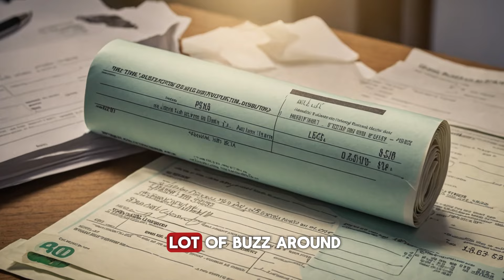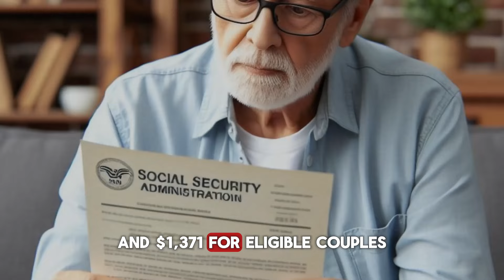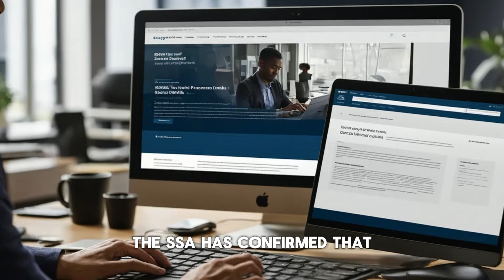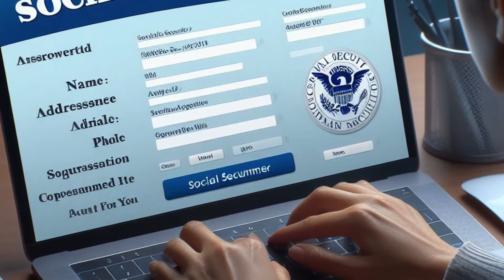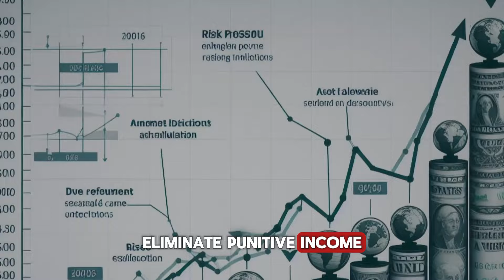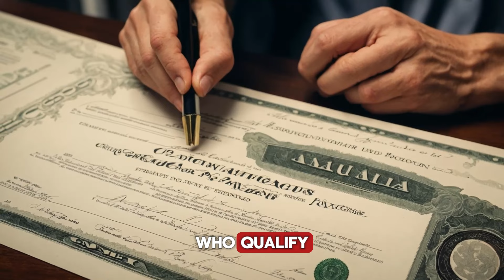Checks Coming Tomorrow In Banks! $4873/MO Bill Passed For Social Security SSI SSDI VA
Exciting news for individuals receiving Social Security, SSI, SSDI, and VA benefits! In this highly anticipated video, we bring you the latest updates on the recently passed bill that will provide a substantial monthly increase of $4873 to eligible recipients. Get ready to celebrate as these checks are set to arrive in banks starting tomorrow! Join us as we delve into the details of this groundbreaking legislation. We'll explore the impact it will have on the lives of individuals relying on these vital benefits, shedding light on how this increased financial support can help meet essential needs and improve overall well-being. Our expert analysis will provide valuable insights into the eligibility criteria, the process of receiving these enhanced payments, and the anticipated timeline for distribution. We understand the significance of this bill and its potential to make a positive difference in the lives of many.